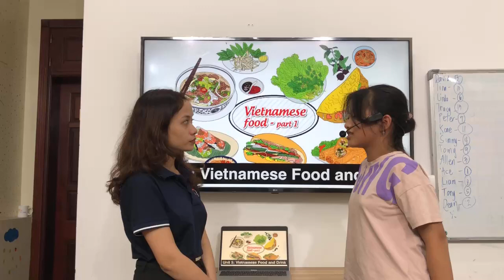TN3-1 - 29/11/2023 - Hương Giang